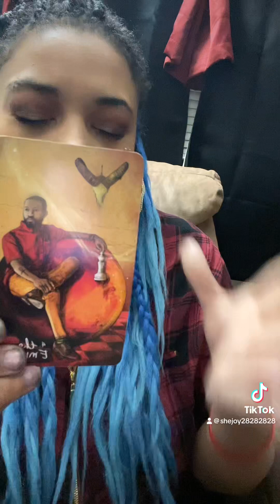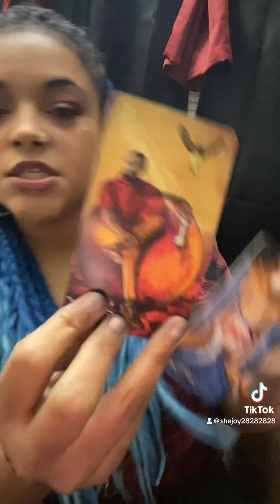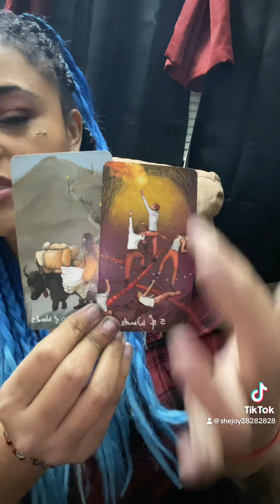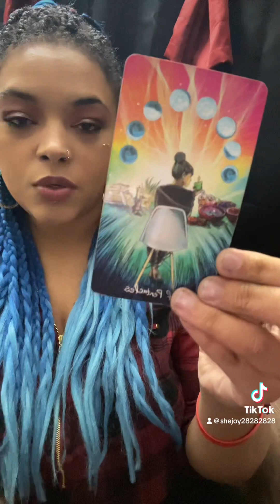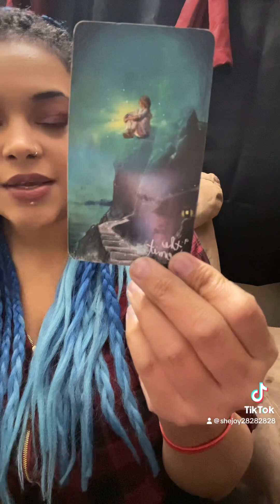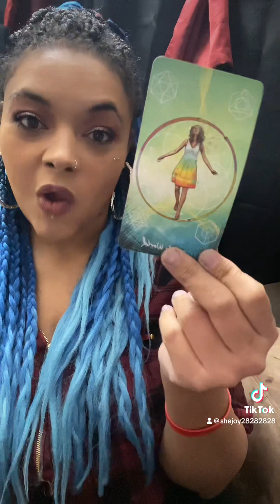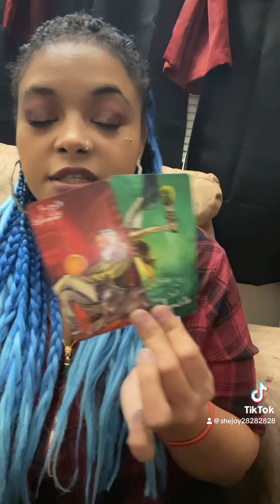readings allsigns watersigns airsigns earthsigns firesigns